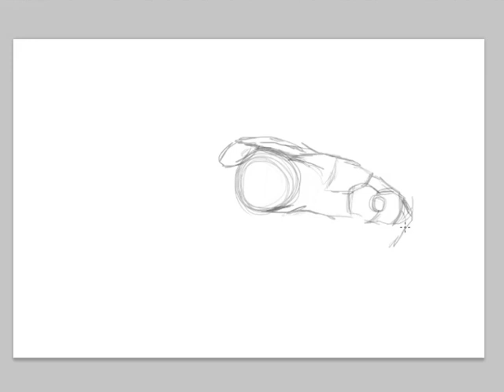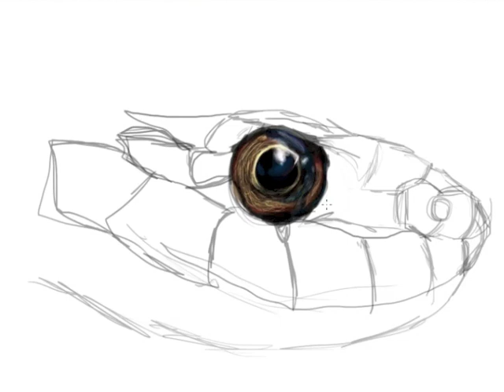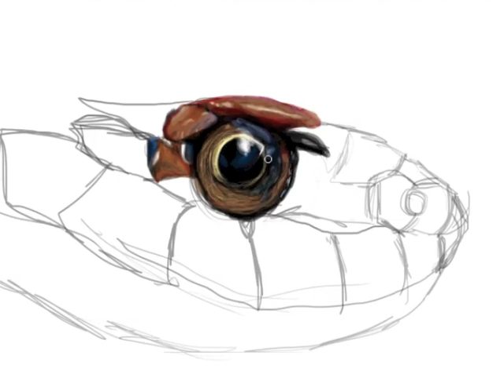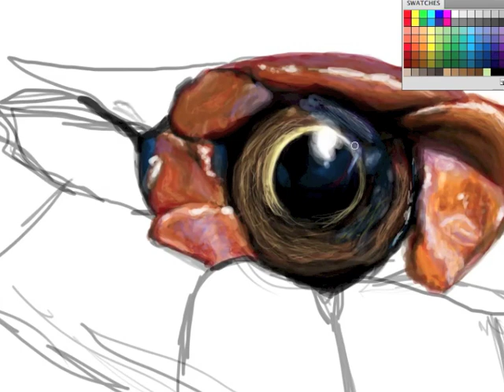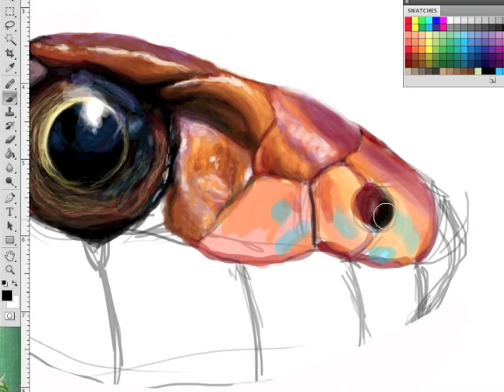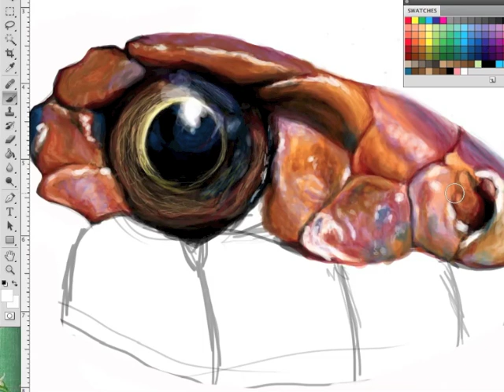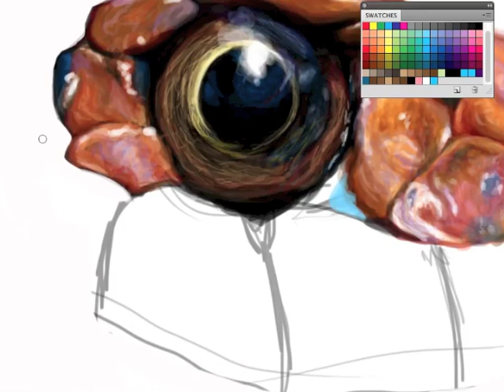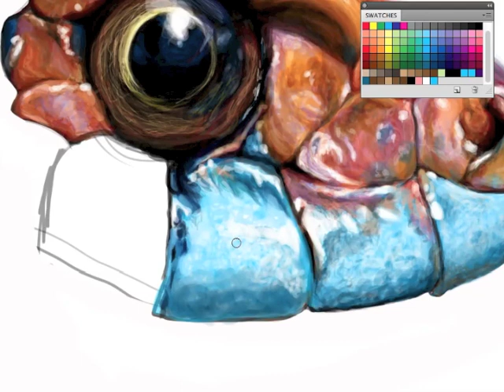Snake Digital Painting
The start of the snake painting.